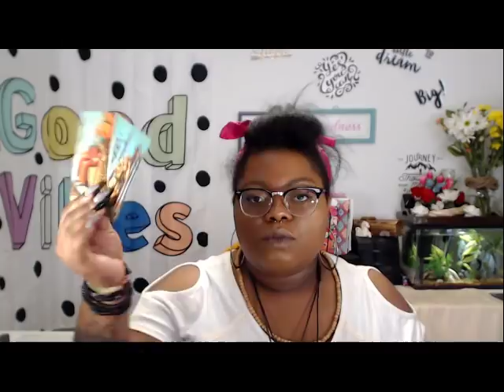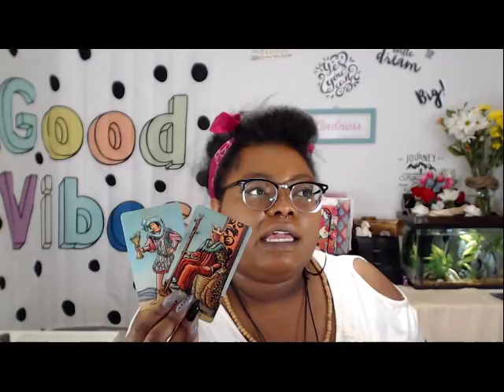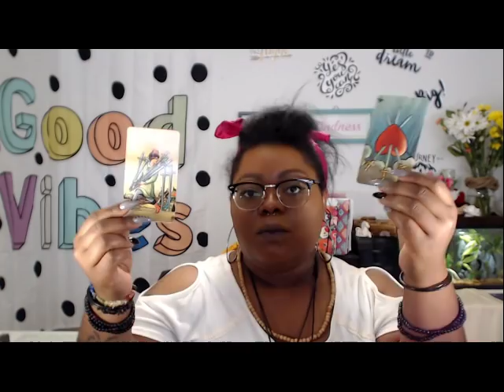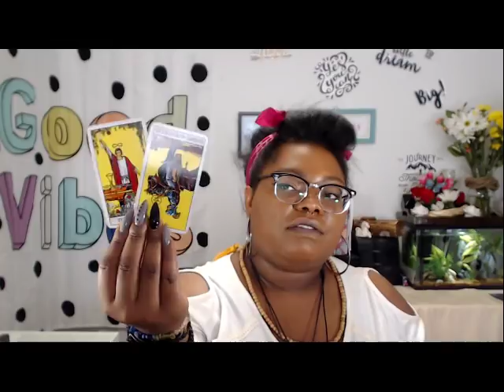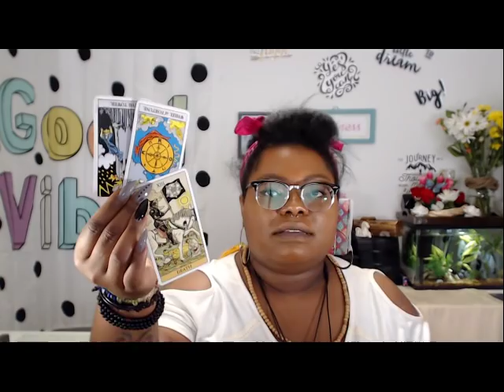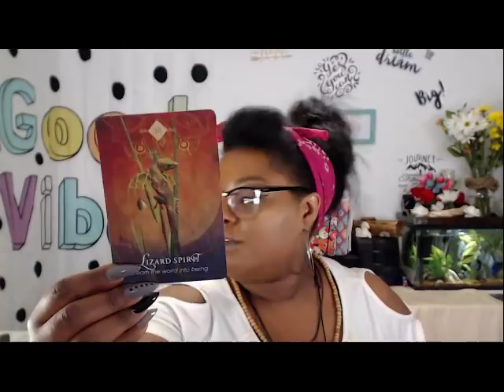GEMINI “THEY JUST WANT YOU “ MID JUNE 2019 Tarot Reading